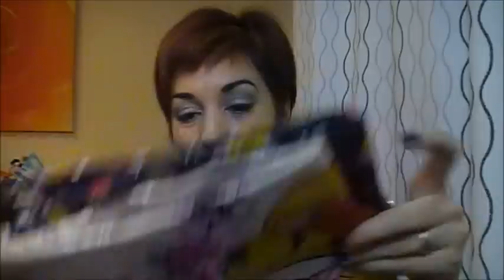#71 - Haul Noviembre ♥♥♥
Abreme